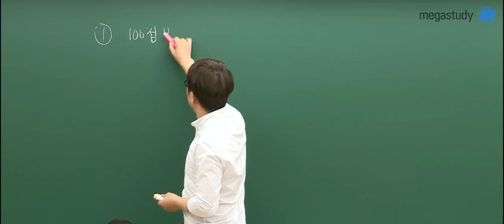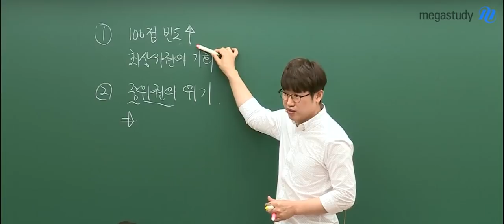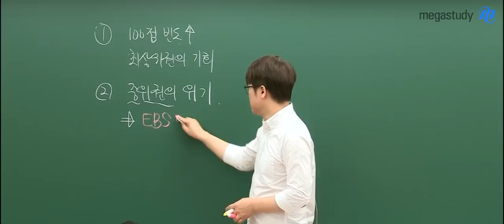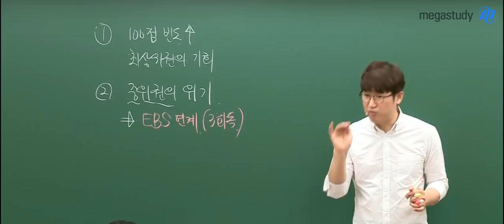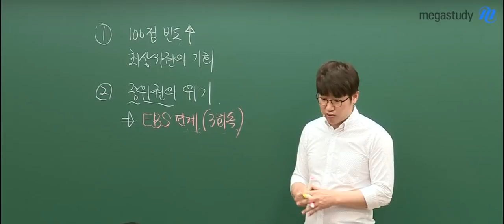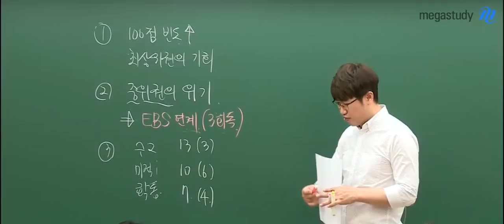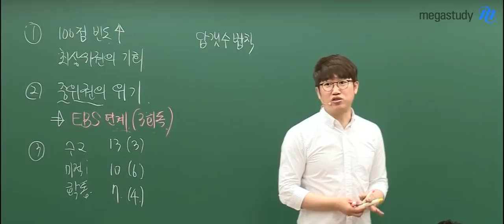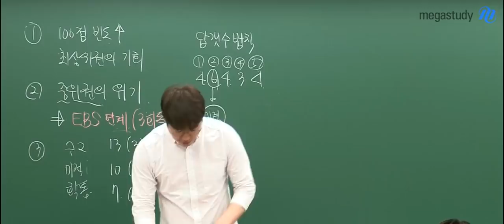[메가스터디] 수학 양승진쌤 - 2020학년도 6월모평 수학나형 총평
예년에 비해 쉽고 평이한 수준으로 출제된 6평!

이번 6평은 등급 간의 스펙트럼을 넓혀 1문제 차이로 등급이 낮아지는 불상사를 막은 이상적인 시험이라 할 수 있는데요

평가원은 이 기조를 수능까지 유지해서
킬러 비중은 낮추고, 준킬러의 비중은 높여서 출제할 가능이 큽니다

 이를 바탕으로 앞으로 남은 시간동안 철저하게 공부합시다
시험보라 수고 많으셨고 수능까지 함께 열공하며 달립시다

 by. 성선설코드로 수학을 완성하는 양.가.원 = 양승진